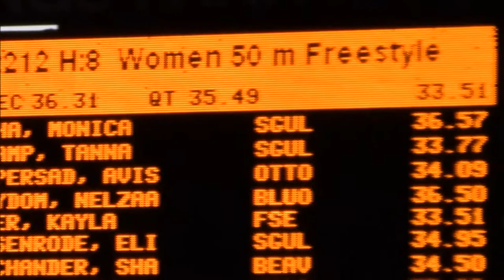2016 Provincial champs - 50 meter freestyle record at 36:57 L0 8-year old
Eight year old Monica Botha in lane 0 set a new meet record at the KZN Provincial championships.  Previous record from Zoe Frank in 2011 @ 37:96.  Heat 8 of 9 finals - swimmers in this heat range from 10 to 14-years-old.